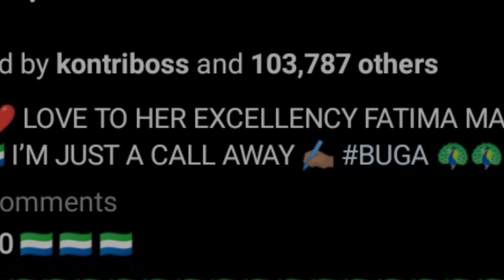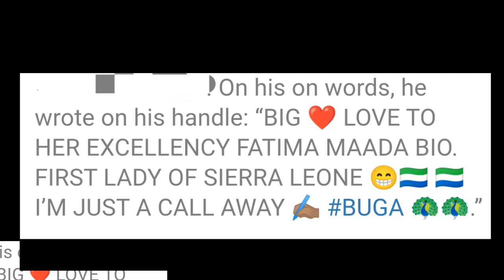Nigerian Singer Kizz Daniel Appreciates Fatima Bio For Vybing His Buga Song on TikTok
Popular Nigerian singer-songwriter, Kizz Daniel has on his Instgram handle appreciated the First Lady of the Republic of Sierra Leone, Her Excellency Madam Fatima Jabbe Maada Bio for vybing his new released song ‘Buga’ on her TikTok handle.